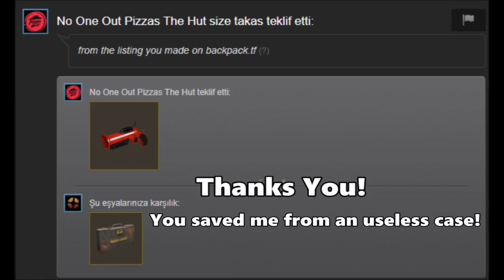Roblox Midnight Horrors | Double Troubles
Killers in the video aren't choosed by me! it is random! (except the requested ones)
00:00 Furry and The Emoji
02:01 Skull Kid and Masked One
04:05 Nighttime Visitor and Noisemaker
06:11 Mal E. Serpentine and BitBat (Requested)
08:17 Mhevithi and Crate (requested)
10:17 Shack and Reaper
12:32 SCP-049 and Brian
14:27 SCP-049 and Stan